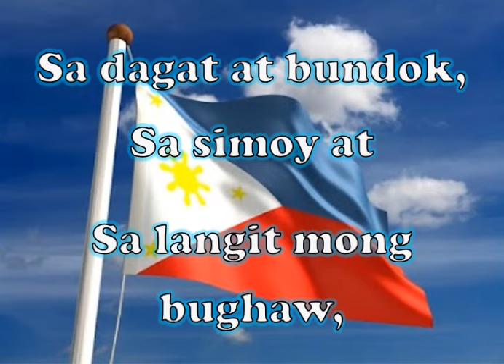LUPANG HINIRANG Instrumental, Music By: Julian Felipe, Lyrics By: Jose Palma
Philippine Hymn
Philippine National Anthem
Instruments
Minus One
1898 Julian Felipe
1899 Jose Palma
"Choosen Land"
"Lupang Hinirang"
"Marcha Nacional Filipina"